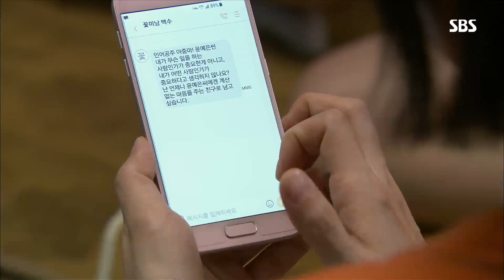한영·오대규, 오해와 그리움으로 ‘어긋나는 마음’ @해피시스터즈 57회 20180223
SBS 해피시스터즈 57회 20180223

한영(윤상은)은 오대규(최재웅)와 잠시 통화를 나누는 과정에서 전화기 넘어 여자 목소리가 들리자 오대규에 또 다시 실망감을 느낀다. 한편 이 사실을 모르는 오대규는 한영의 목소리를 듣자 홀로 보고 싶다는 생각을 한다.